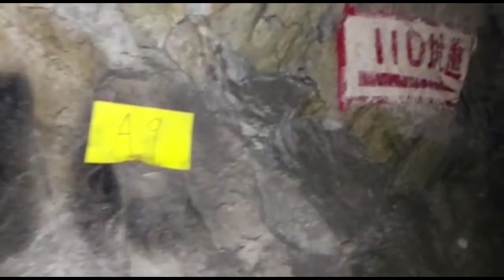EXTREME ADVENTURE❌/ Exploring Hong Kong's largest Iron Mine / The Abandoned Ma On Shan Iron mine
The Ma On Shan Iron Mine opened in 1906 as an opencast site run by the Hong Kong Iron Mining Co. Ltd., which was owned by Sir Paul Chater.In 1949, the mine was taken over by the Mutual Mining and Trade Company, which extended it underground in 1953.By 1959, mining had moved entirely underground. The mine ceased operation in 1976. The workforce of 400 was laid off. The government mining lease ended in 1981 and the mine closed subsequently.